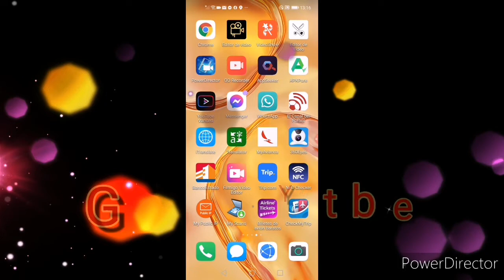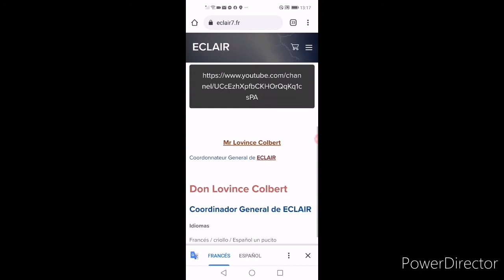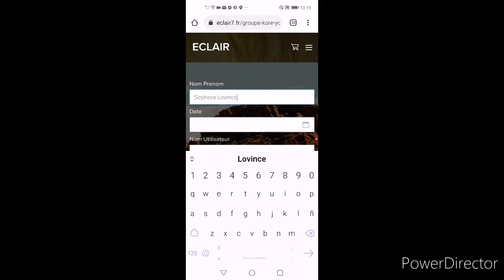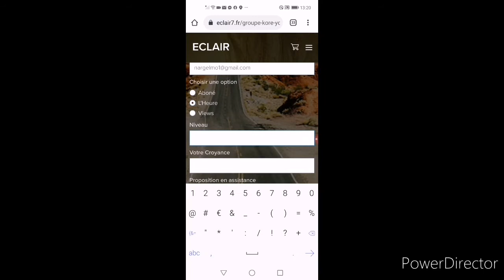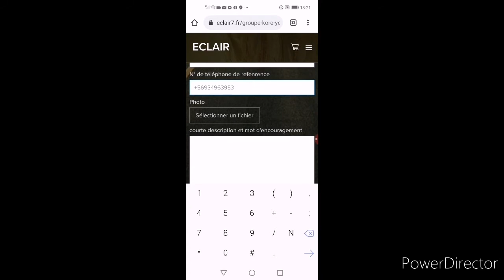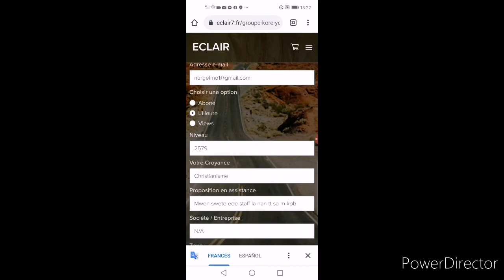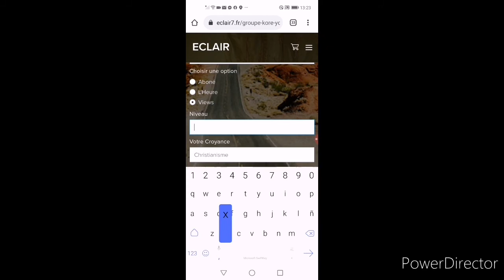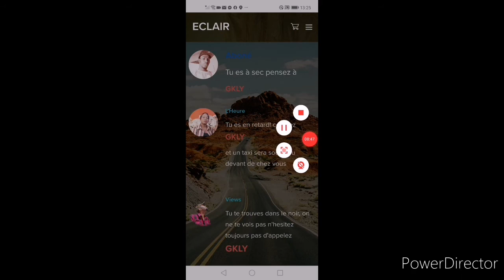G K L Ybe